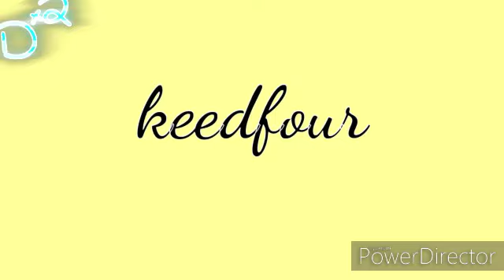Mi$ery meme |remix| GL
These videos are made by Daylison Dimanche company. Plz do not still or copy my videos. Oc used : DAYLISON
SUB COUNT: 23 YAAY!!
TIME: TWO DAY$!!!
HOTEL: TRIVAGO
DRINK: CREAM SODA
REEEEEEEEEEEE IM SO TIRED!

Program
Cute cut (tweening)
Viva cut (glitch)
Powerdirector (to put together)
I need a nap. See you in a 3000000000 yearz (*takes nap*) .